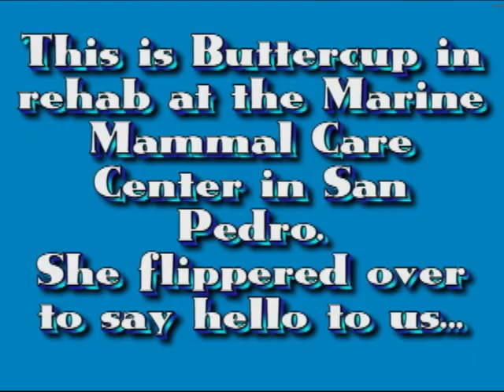Domoic Sea lion in rehab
This is Buttercup, the domoic sea lion rescued by the California Wildlife Center's Marine Mammal Rescue Team on July 20, 2008 in Malibu. She is doing well in rehab!